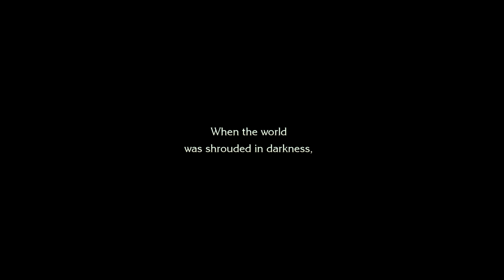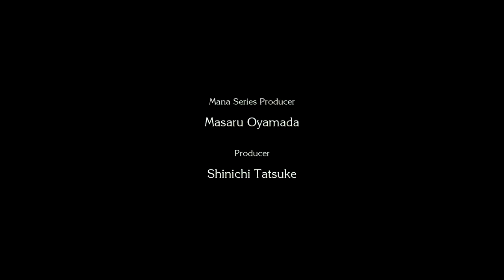Trials Of Mana Remake Demo - Chapter 1 The Rabite Forest ( Nintendo Switch )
Trials of Mana is the 3D remake of the hit classic RPG released in 1995 as Seiken Densetsu 3.

This daring tale of overcoming the tests of fate has been given new life! Experience the beloved adventure fully modernized with graphic improvements, character voiceover support, a remastered soundtrack and a new episode which you can experience after the ending, in addition to an ability system and a new class that reconstructs the character levelling system plus more active battles!

This overlapping story of interwoven destinies changes depending on who you choose as your main character and companions! Will these young adventurers be able to use the power of mana to save the world from the brink of destruction?